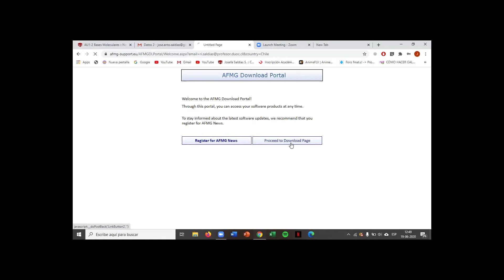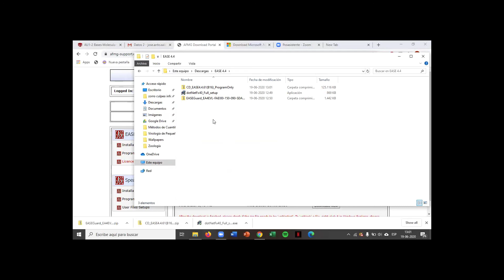Tutorial descarga de EASE4 4